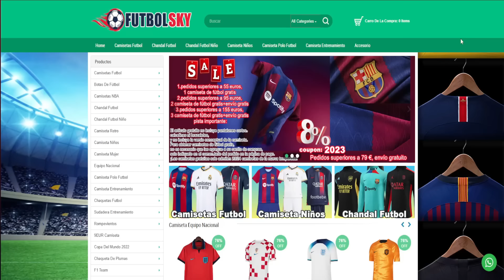⚽ Goles EPICOS del Futbol Mexicano que MIRARÉ 100 VECES 🤪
🔥 Goles epicos del Futbol Mexicano que veras 100 veces. Mi reacción, por Mega Jotta.